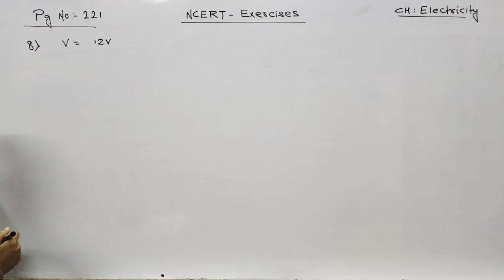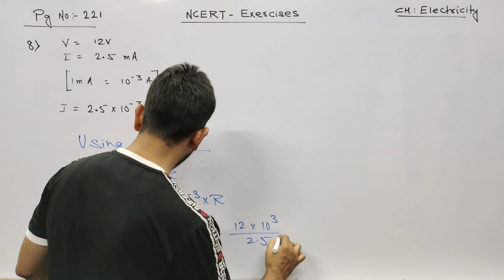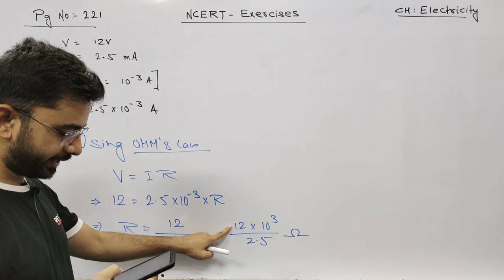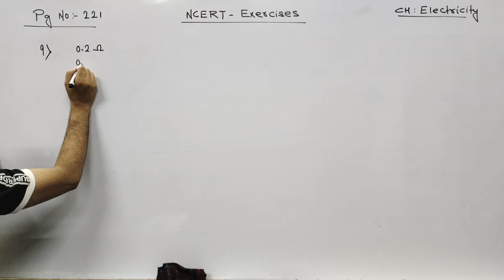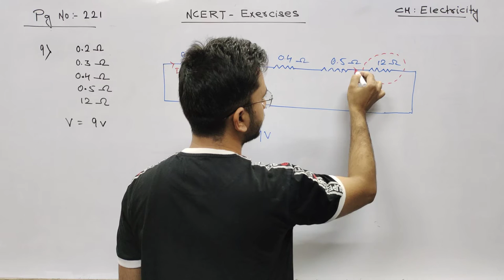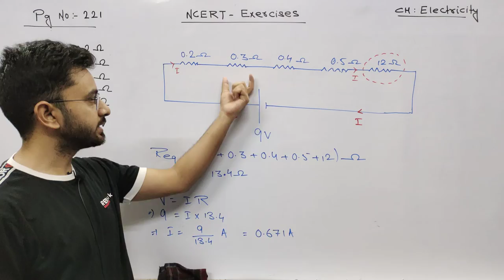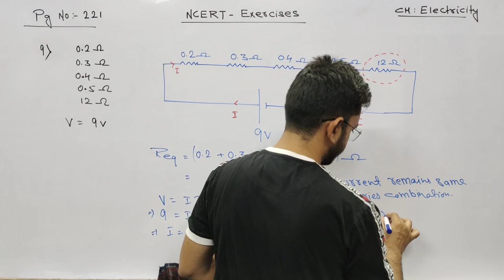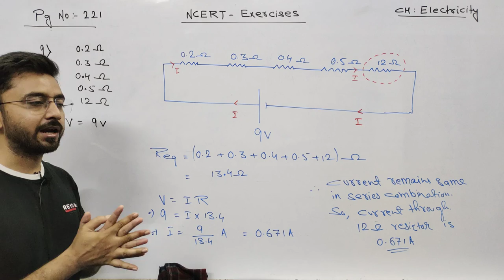Full Ncert Exercise Solutions 8 and 9, Ch-12 Electricity Class 10 Science Ncert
8. When a 12 V battery is connected across an unknown resistor, there is a current
of 2.5 mA in the circuit. Find the value of the resistance of the resistor.
9. A battery of 9 V is connected in series with resistors of 0.2 Ω, 0.3 Ω, 0.4 Ω , 0.5 Ω
and 12 Ω, respectively. How much current would flow through the 12 Ω resistor?

Ch - 12 Electricity Complete chapter